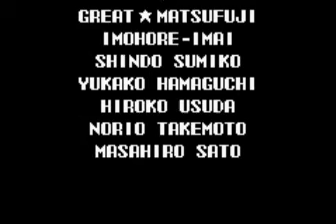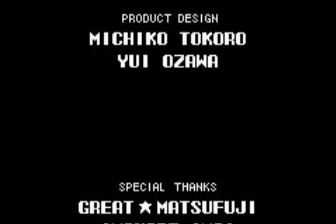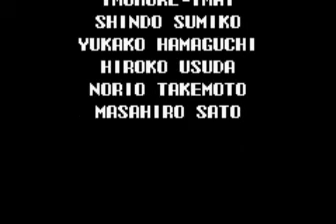shintigercurl let's play: castlevania: aria of sorrow finale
time to kick some chaotic ass!!